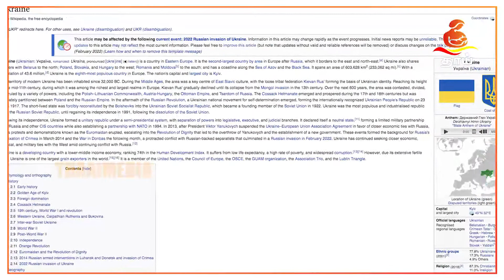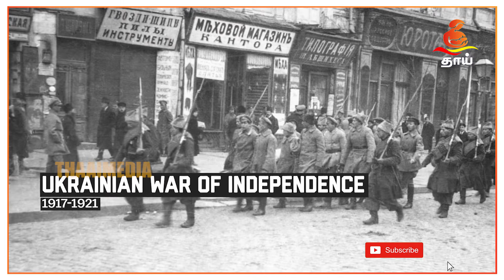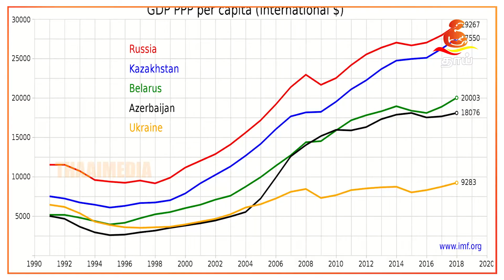History of Ukraine | Ukraine War | உக்ரைனும் போரும் | THAAI MEDIA | Explained